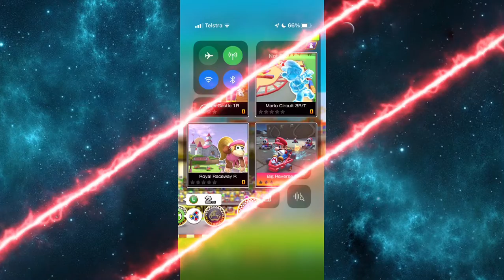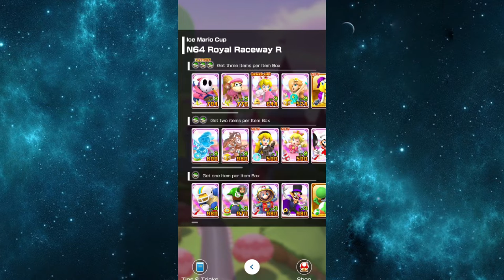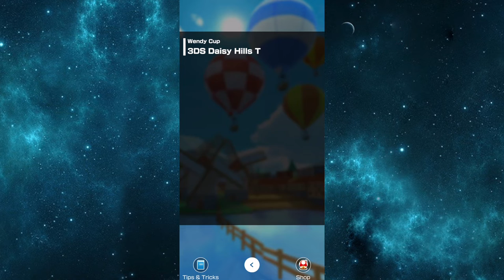Mario Kart Tour Part 151 - Yoshi Cup To Wendy Cup | Doctor Tour